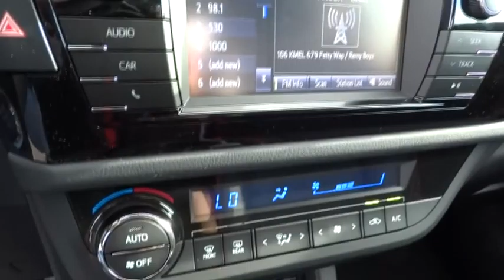2016 Toyota Corolla San Rafael, San Francisco Bay Area, San Francisco, CA 236590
2016 Toyota Corolla

Toyota Marin
445 Francisco Blvd East